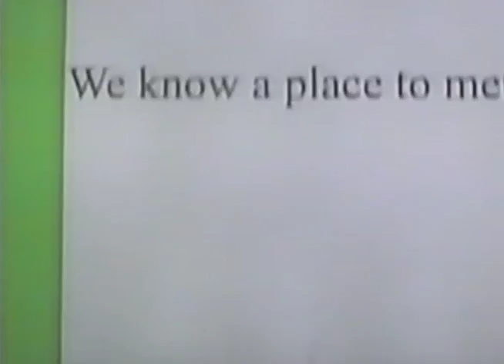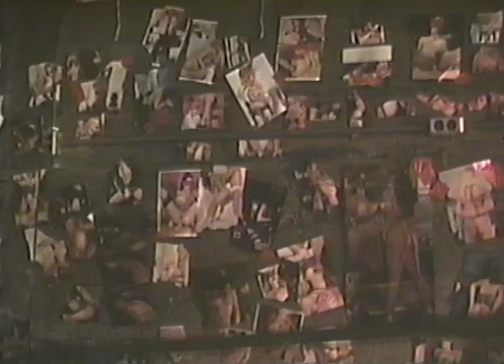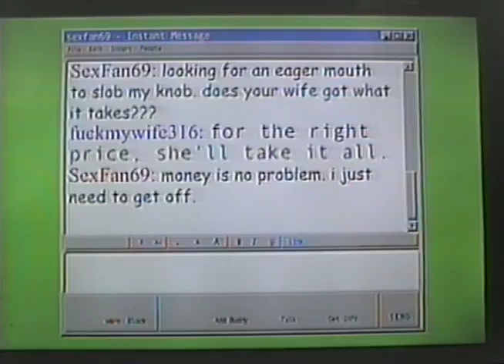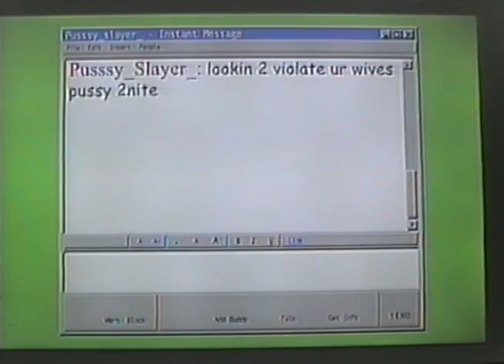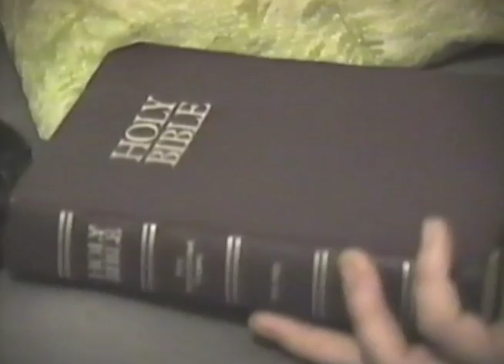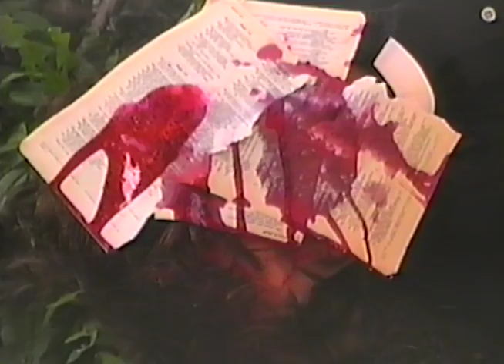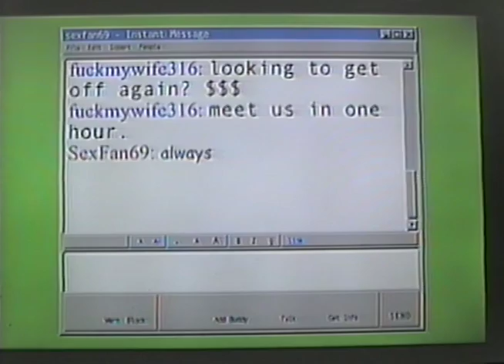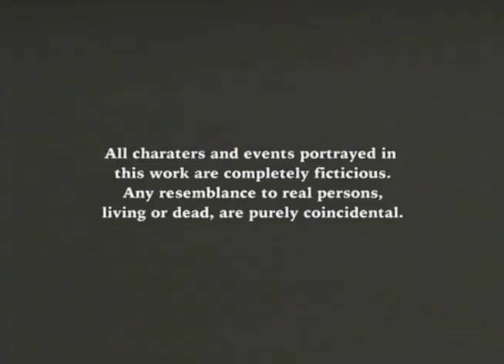Pay To Play - FULL MOVIE -2017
A VHS exploitation story about  a married couple desperate for cash who offer extramarital  services to strangers online. Unable to cope with this situation, the husband snaps and begins a killing spree during his spiral into madness.

Starring Corissa Gabor and Jeffery Husselman
Written and directed by Monte Davis Jr and Jeffery Husselman
Produced by James Husselman